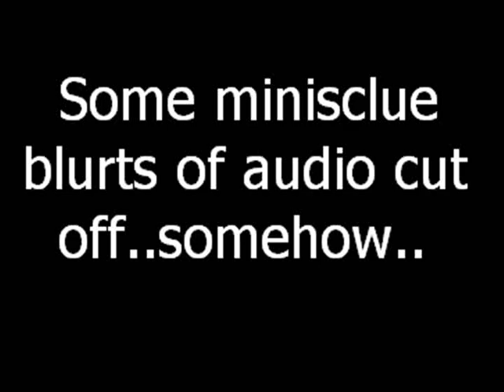The Sims Urbz - Part 7 Injustice Is Served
Again.

For the third time..

this month..

since last year.

Also the year before that...

early 2007.

..Also in 1993.

Oh, planned by the CG gang in 1985..

Influenced by Jesse James in 1889.

Who was partners with Billy the Kid.

..Who looked like Scorpio from Dirty
Harry!! And Jesse James almost mirrored Clint Eastwood!